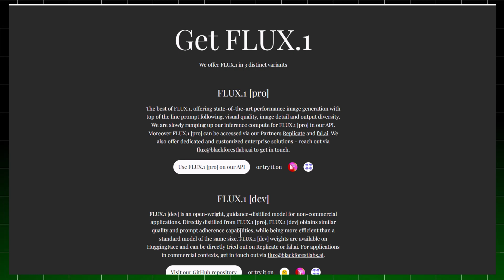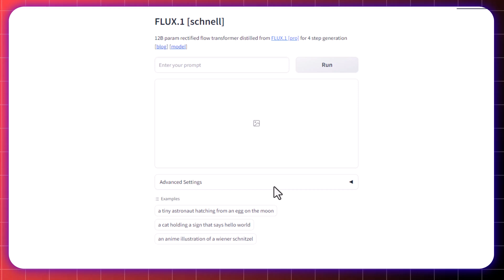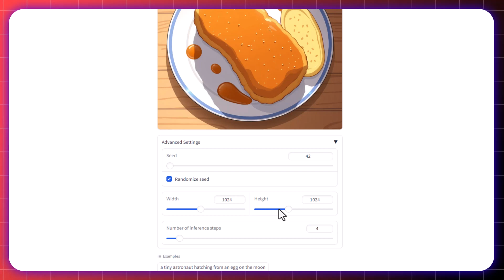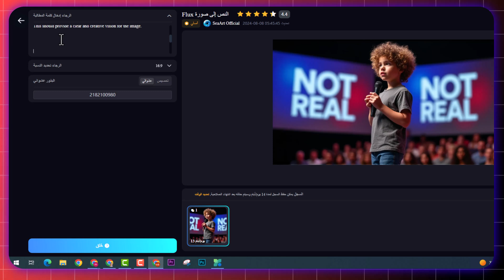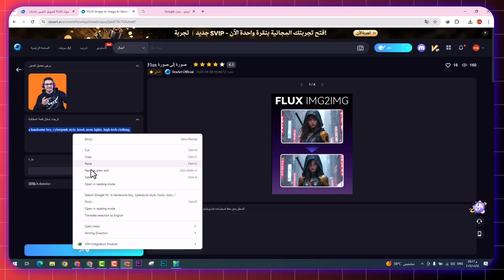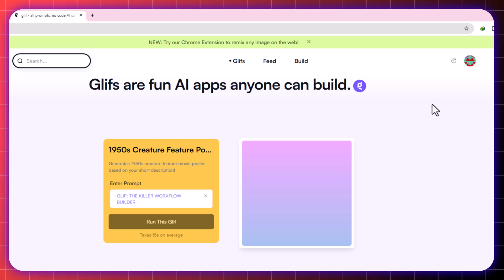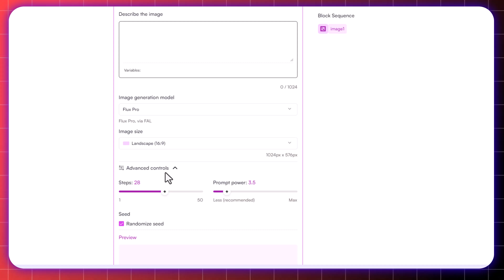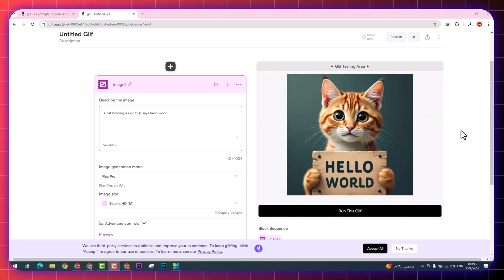شرح استخدام أداة flux.1 مجانا | المنافس الأقوى لميدجورنى وليوناردو للتصميم بالذكاء الاصطناعي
هل تتخيل أن تحول أفكارك إلى صور واقعية في لحظات؟ مع FLUX.1، أصبح هذا الحلم حقيقة! هذا الموديل المتطور يقدم لك أداءً لا مثيل له في توليد الصور من النصوص، بدقة وواقعية تفوق كل التوقعات.

اكتشف في هذا الفيديو كيف يعمل FLUX.1، وما هي الميزات التي تجعله مختلفًا عن غيره من الموديلات. قارن نتائجه مع أشهر الموديلات الأخرى مثل Stable Diffusion، وتعرف على السبب وراء الإثارة التي يسببها في عالم الذكاء الاصطناعي.
روابط المواقع:
قوائم التشغيل الخاصة بالقناة :
للأعمال تواصل معنا عبر هذا الايميل :

ـــــــــــــــــــــــــــــــــــــــــــــــــــــــــــــــــــــــــــــــــــــــــــــــــــــــــــــــــــــــــــــــــــــــــــــــــــــــــــــــــــــــــــ